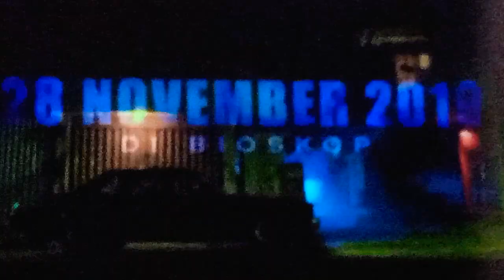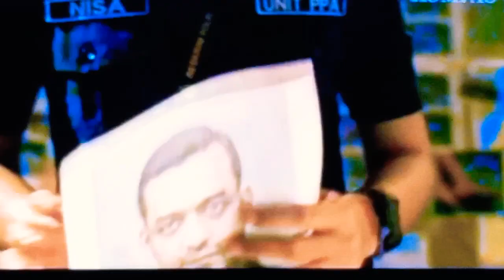FILM HANYA MANUSIA & SANG PRAWIRA FULL MOVIE HD SAKSIKAN DI XXI COMING SOON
film sang prawira full movie

film hanya manusia full movie